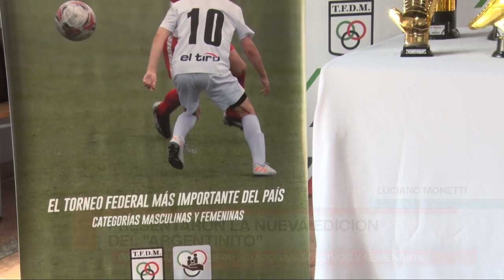PRESENTARON LA NUEVA EDICIÓN DEL ARGENTINITO